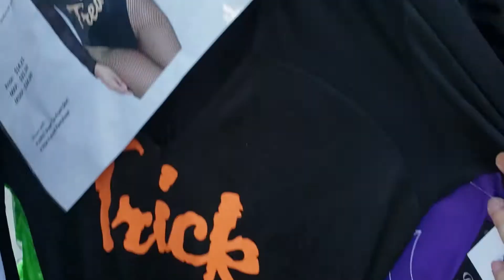Dream Girl Costume Sale – Fav Halloween Warehouse Finds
Dream Girl costume Halloween warehouse sale; is there anything that sounds better than that. Every year Dream Girl has its annual October sale. This year I thought it would be fun to take you guys along with us. I always go to this sale with my sister Sarah.

This year was a little different with new regulations. The sale was all outdoors and only a certain amount of people shop at the same time. Even with the rules, this sale was really fun and best of all safe.

This is my first time really doing Vlog style content and I realize there were some mic issues in the car. I didn’t know the mic was cut off or was actually quiet until I brought the footage home for editing. Sorry about any inconvenience on that note.

Anyway, Dream Girl costumes are some really cute looks for Halloween. If I don’t make a costume myself odds are I got it from Dream Girl! I put the links to both options below.

Amazon Store

 Some of the costumes online are the same as what my sister Sarah and I saw at the sale. While the warehouse sale is in-person deals only I do believe the quality of this particular brand of costume is very good for the price. I will say that the outfits do run a little small so keep that in mind when ordering as well.

Finally, this warehouse sale is a go-to every year. From the very nice lady always behind the counter to the perfect timing of the year. I think Dream Girl is my very favorite warehouse sale of the year!

255 S Glendora Ave # 1272